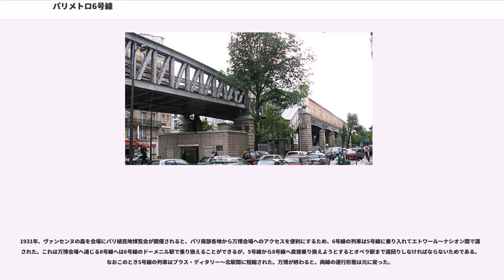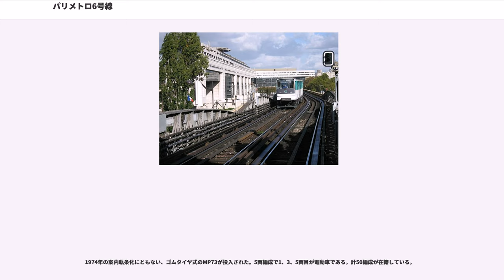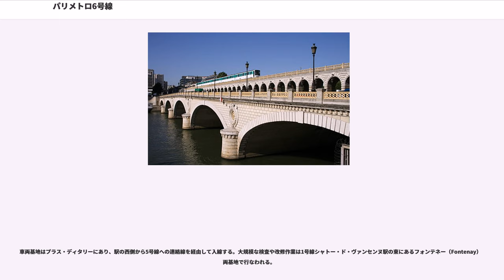パリメトロ6号線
パリメトロ6号線（パリメトロ6ごうせん、"Ligne 6 du métro de Paris"）はパリ交通公団（RATP）の運営するフランス・パリのメトロ（地下鉄）路線の一つ。パリ市西部のシャルル・ド・ゴール＝エトワール駅と東部のナシオン駅を結ぶ。ほぼフェルミエー・ジェネローの城壁跡に沿ってパリの南半分を回る半環状路線である。

6号線の西部と南部はパリを一周する環状路線2号線の一部（2号南線）として計画された区間であり、1900年にパリで2番目のメトロ路線として開業した。本来の6号線はプラス・ディタリー〜ナシオン間の短い路線であった。2号南線は5号線に編入された後、1942年に6号線に移管されて現在の姿となった。

6号線はセーヌ川の橋（2ヵ所）をはじめとして全線の半分弱が道路の中央に設けられた高架線となっている。高架線の割合はパリのメトロでもっとも高く、特にビラケム橋からはエッフェル塔を間近に見ることができ、観光客などに人気である。

6号線は開業時は鉄車輪・鉄軌道だったが、1974年にゴムタイヤを利用した側方案内軌条式鉄道に転換された。回送や分岐器部分での案内のため鉄のレールも残されている。

6号線の西端のシャルル・ド・ゴール＝エトワール駅はシャルル・ド・ゴール広場の地下にある。駅はラケット状になった線路の途中にあり、ナシオン行の列車は西向きに発車する。

シャルル・ド・ゴール＝エトワールからは南南西に進み、パッシー駅付近で南東に向きを変えて地上に出、ビラケム橋の中央に設けられた高架線でセーヌ川を渡る。そのままパスツール駅西方まで高架線で進み、モンパルナス地区では地下線となる。モンパルナス＝ビヤンヴニュ駅の東では超高層ビルトゥール・モンパルナスの地下階を貫くように線路が通っている。サン・ジャック駅で再び地上に出て高架線となり、北東よりに向きを変える。プラス・ディタリー駅の前後は地下となるが、すぐに再び高架となり、ベルシー橋中央の高架線で再度セーヌ川を渡る。ベルシー駅西方で地下に潜った後はほぼ地下線であるが、ベレール駅のみは地上駅となっている。

東端のナシオン駅もラケット状の折り返しとなっており、シャルル・ド・ゴール＝エトワールからの列車は東側から駅に入る。

1898年のメトロ整備計画では、6号線（F線）は環状路線2号線（B線）のプラス・ディタリー〜ナシオン間を短絡する路線とされていた。2号線はエトワール（現シャルル・ド・ゴール＝エトワール駅）〜プラス・ディタリー間は現6号線と一致し、プラス・ディタリー〜ナシオン間はオステルリッツ駅、リヨン駅を経由することになっていた。後に2号線の環状運転計画は取りやめられ、南半部は2号南線として分離されることになった。

建設は西側から始まり、まず1900年にエトワール〜トロカデロ間が開業した。開業はパリ万国博覧会の期間の終わり近くであり、トロカデロはその会場の一つだった。その後東へ延伸され、1906年にはプラス・ディタリーに達した。1907年には2号南線は5号線に編入された。

一方本来の6号線区間は1909年にプラス・ディタリー〜ナシオン間が開業した。以来5号線がエトワール〜プラス・ディタリー〜北駅、6号線がプラス・ディタリー〜ナシオンという状態が続いていた。

1931年、ヴァンセンヌの森を会場にパリ植民地博覧会が開催されると、パリ南部各地から万博会場へのアクセスを便利にするため、6号線の列車は5号線に乗り入れてエトワール〜ナシオン間で運転された。これは万博会場へ通じる8号線へは6号線のドーメニル駅で乗り換えることができるが、5号線から8号線へ直接乗り換えようとするとオペラ駅まで遠回りしなければならないためである。なおこのとき5号線の列車はプラス・ディタリー〜北駅間に短縮された。万博が終わると、両線の運行形態は元に戻った。

1942年、5号線の北東部郊外のパンタンへの延長にあわせて、エトワール〜プラス・ディタリー間が6号線に移管され、現在の6号線の形態が定まった。

1974年には軌道が鉄レールから案内軌条方式に改められた。これは高架区間が多いため騒音を減らすことを狙ったものである。パリでは1956年の11号線を皮切りに1号線、4号線が案内軌条方式に転換されていたが、既存路線の転換はこれが最後となった。

1974年の案内軌条化にともない、ゴムタイヤ式のMP73が投入された。5両編成で1、3、5両目が電動車である。計50編成が在籍している。

車両基地はプ...